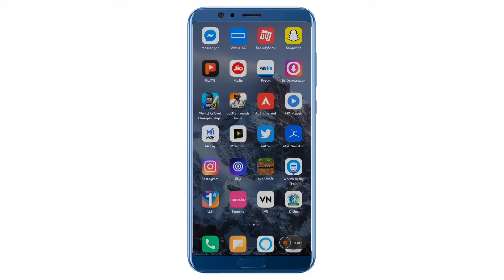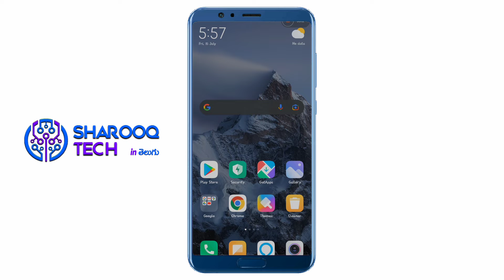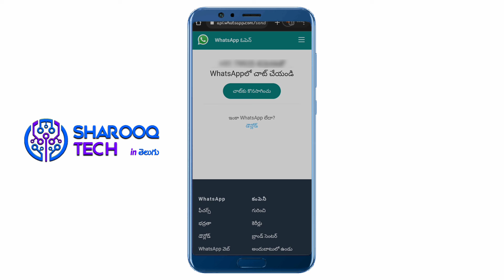WhatsApp Mind Blowing Trick in Telugu (mind poyindhi vroh) WhatsApp Tricks and Tips